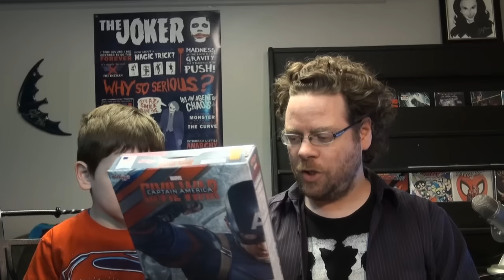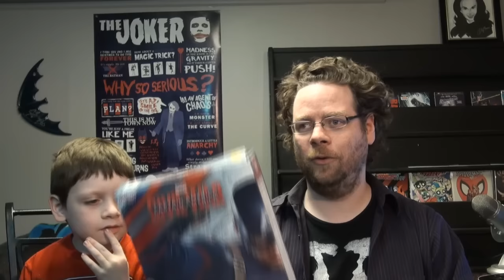Snackvolution | Captain America: Civil War Cereal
Captain Logan and Jayson try Kellog's Captain America: Civil War cereal.